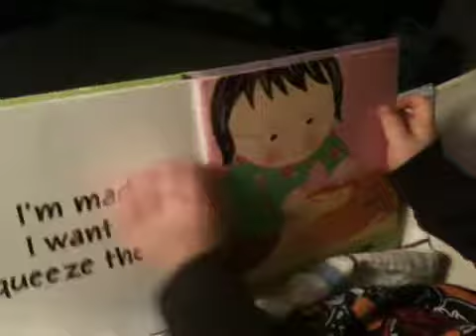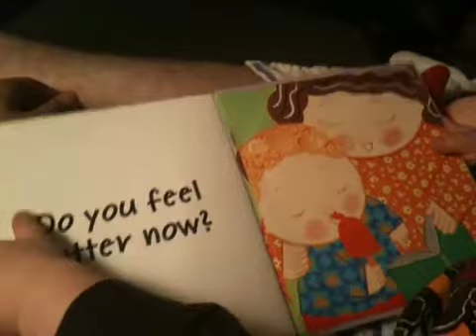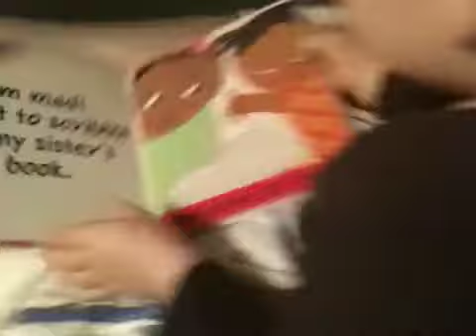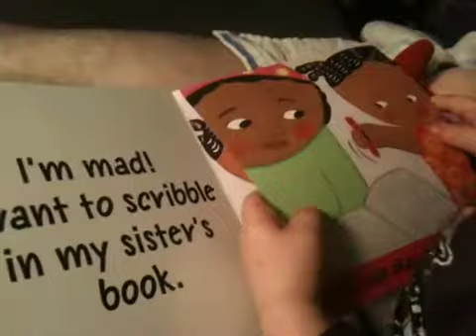Arthur reads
22 months